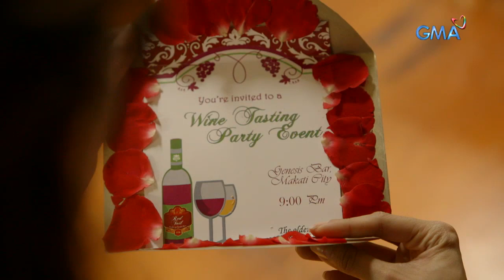Asawa Ko, Karibal Ko: Lalaking susubok sa relasyon nina Rachel at Gavin | Episode 34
Aired (November 29, 2018): Isang lalaki ang ipadadala ni Venus sa isang event na dadaluhan ni Rachel upang sirain ang kanyang malinis na reputasyon kay Gavin.

Watch 'Asawa Ko, Karibal Ko' Mondays to Saturdays on GMA Network, starring Kris Bernal as Rachel, Rayver Cruz as Gavin, and Thea Tolentino as Venus. Also in the cast are Lotlot de Leon, Devon Seron, Jean Saburit, Alma Moreno, Ricardo Cepeda, Maricris Garcia, Matthias Rhoads, Phil Noble, Analyn Barro, Caprice Cayetano with the special participation of Jason Abalos.